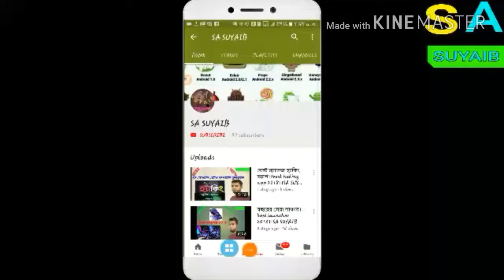মোবাইল ফোন অপারেটর এর নাম্বার কোড পরিবর্তন ও আমাদের সুবিধা অসুবিধা।SA SUYAIB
🔃 আশা করি ভিডিওটি শেষ পর্যন্ত দেখবেন তাহলে বিষয়টি বুঝতে পারবেন।

✔🖒 বন্ধুরা ভিডিওটি ভালো লাগলে একটি লাইক করবেন কোন মন্তব্য থাকলে কমেন্ট করবেন আর আমাদের এবং  এখন নতুন নতুন টিপস পেতে সাবস্ক্রাইব করুন আমাদের চ্যানেলটি কে আর আমাদের ভিডিওটি সবার আগে পেতে পাশের বেল 🔔আইকনটি বাজে দিন।

💝 আমাদের সাথে থাকার জন্য ধন্যবাদ সবাই ভাল থাকবেন।